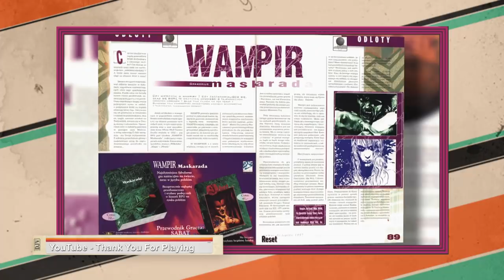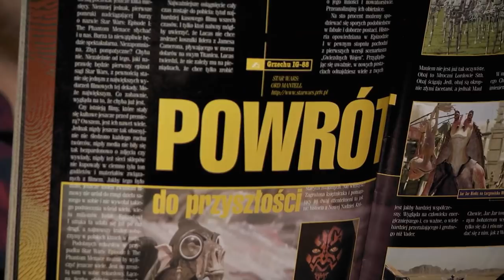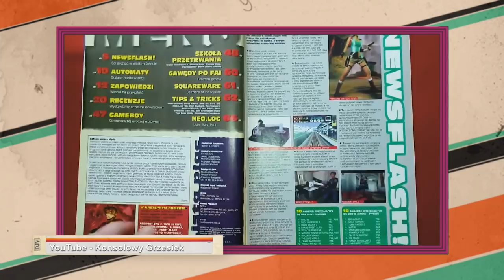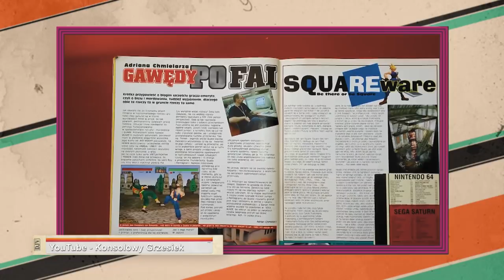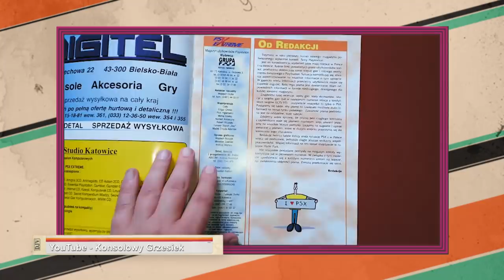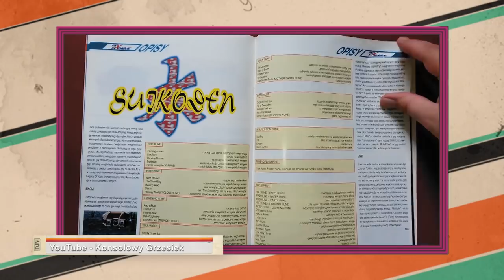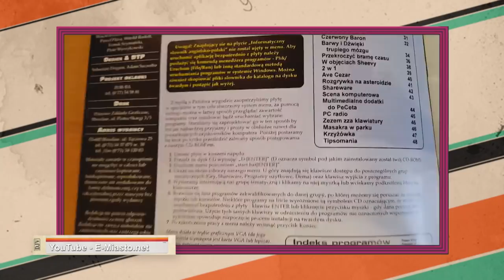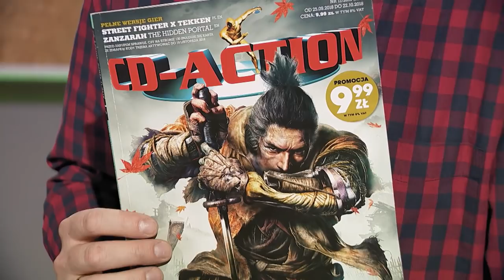Deja Vu | odc. 6 | Polsat Games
Tak kiedyś wyglądało granie. Tadeusz Zieliński i Radek Nałęcz w sentymentalnej podróży do świata starych konsol i gier.